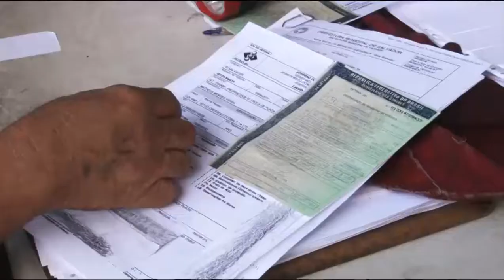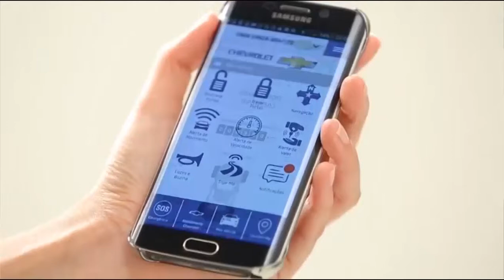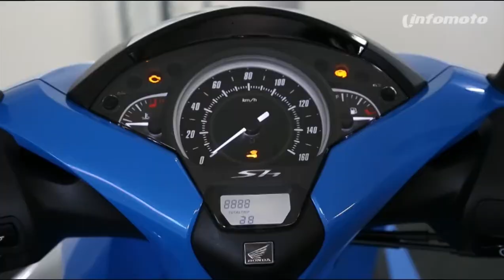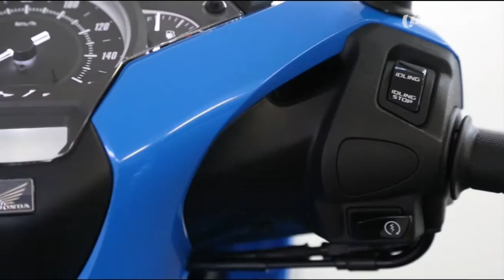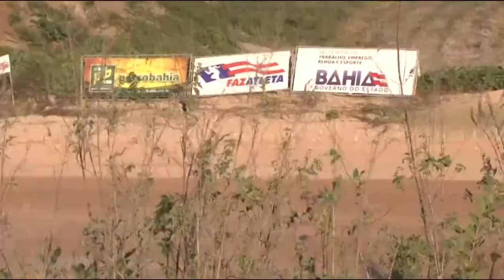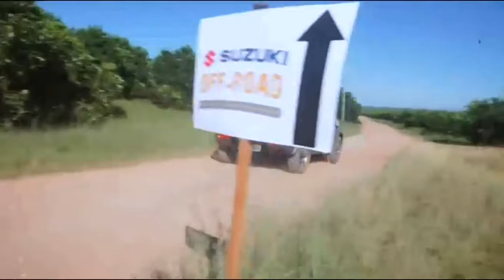Programa Bahia Motor 29/04/2017